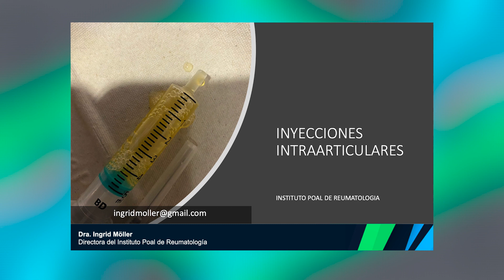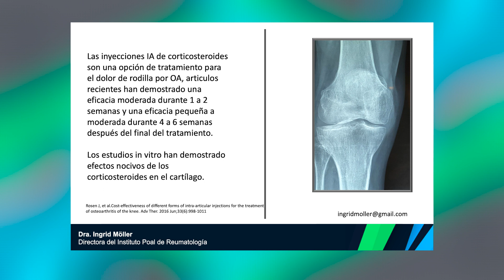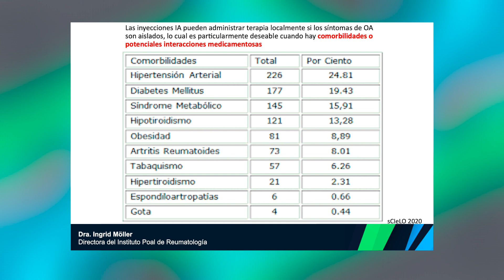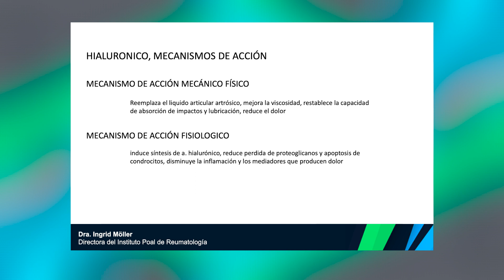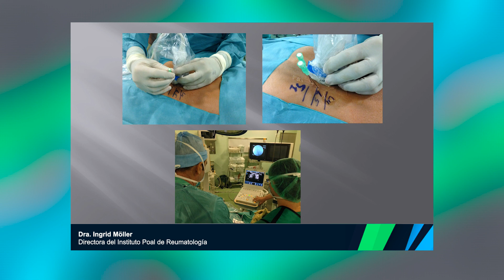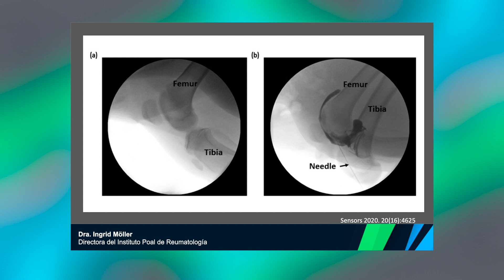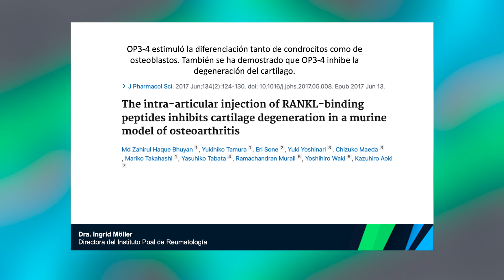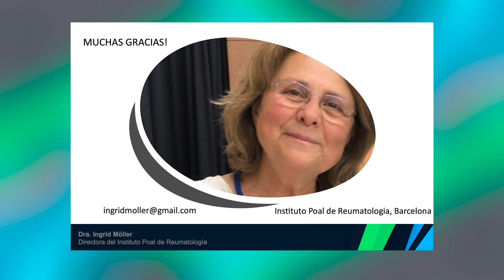ARTICULANDO2021 - LAS INFILTRACIONES ARTICULARES EN RODILLA Y CADERA